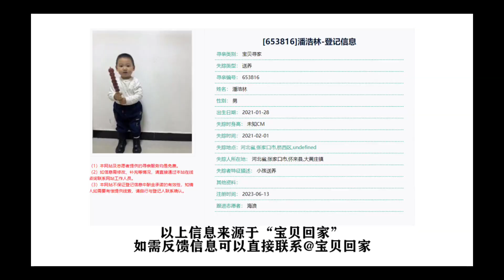在家五分钟轻松搞定“葱油拌面”，好吃又好做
大家好，这里是【勺客大叔】官方频道
蓝田勺勺客/农村大厨☘️
红白喜事流水席从厨三十余年
分享家乡美食、记录农村生活
欢迎评论区点菜